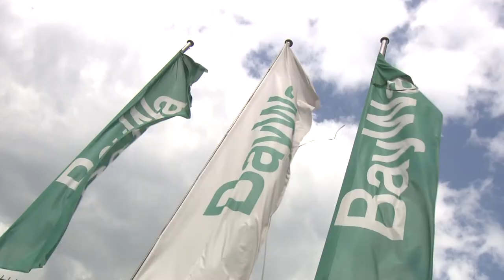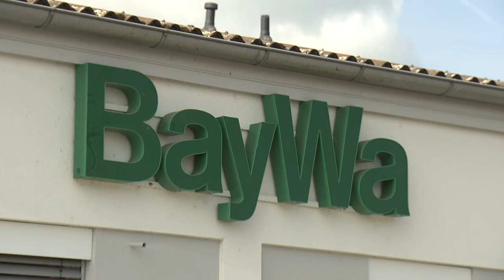Manuel Andrack beim BayWa-Standort in Bamberg | Raiffeisen-Tour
Die BayWa beschäftigt über 18.000 Mitarbeiter. Mit einigen von ihnen unterhält sich Manuel Andrack über deren Werdegang und Arbeitsalltag. In Bamberg ist die BayWa mit den Bereichen Agrar, Technik, Energie und Baustoffe vertreten.

Die BayWa hat in den letzten Jahren eine gewaltige Metamorphose hin zu einem globalen Konzern gemacht. Ihre DNA  besteht im Wesentlichen aus drei Dingen: Landwirtschaft, Energie und Baustoffhandel.
Ihren genossenschaftlichen Wurzeln ist die BayWa treu geblieben, sie fühlt sich dem Gedankengut von Friedrich Wilhelm Raiffeisen auch heute noch verbunden. Genossenschaftliche Werte wie  Selbstverwaltung, Selbsthilfe und Selbstverantwortung, also die Prinzipien des Genossenschaftswesens spielen bei der BayWa eine wichtige Rolle.
Über 18.000 Mitarbeiter erwirtschafteten 2017 einen Umsatz von 16,1 Milliarden Euro weltweit. Damit ist die BayWa größter Agrarhändler in Europa.